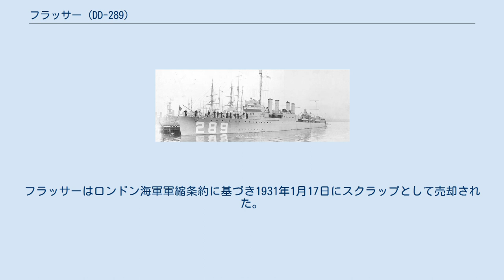フラッサー (DD-289)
フラッサー (USS Flusser, DD-289) は、アメリカ海軍の駆逐艦。
艦名はチャールズ・W・フラッサーに因む。
 フラッサーは1919年7月21日にマサチューセッツ州スカンタムのベスレヘム造船で起工した。
1919年11月7日にモード・F・ウィリアムズ夫人によって命名、進水し、1920年2月25日に艦長R・S・ギャロウェイ中佐の指揮下就役した。
 フラッサーの最初の現役任務は、キーウェストを拠点として1920年5月9日から6月17日まで行われたメキシコ水域でのパトロールであった。
その後東海岸沿いおよびカリブ海で広範囲訓練を行い、1924年6月18日にロードアイランド州ニューポートを出航、アメリカ海軍ヨーロッパ派遣部隊と共に巡航を行い、15カ国の港を訪問し、1925年7月16日にニューヨークに帰還した。
 東海岸およびカリブ海での任務を再開したフラッサーは、駆逐艦戦術の開発支援および予備役兵の訓練巡航に従事し、1930年5月1日にペンシルベニア州フィラデルフィアで退役した。
フラッサーはロンドン海軍軍縮条約に基づき1931年1月17日にスクラップとして売却された。